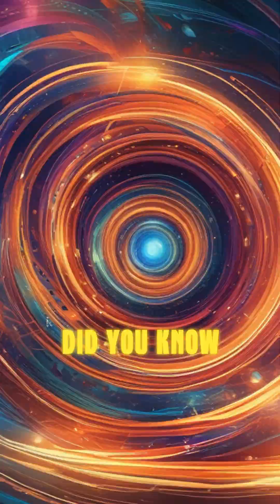The Hidden Wonders of Time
Time travel isn't just science fiction; it's a mind-bending reality. Did you know that astronauts aboard the International Space Station age more slowly than people on Earth? This phenomenon, known as time dilation, means that space travelers literally experience time differently. But it gets even crazier—according to Einstein's theory of relativity, if you travel at the speed of light, time would effectively stop for you. Imagine stepping into a spaceship, zipping around the cosmos, and returning to Earth only to find that decades have passed here while you barely aged a minute! And it's not just the speed that can warp time; even massive objects like planets and stars can bend time. On our very own Earth, the existence of black holes further warps our perception of time, creating regions where it slows down incredibly, pulling you into a gravitational labyrinth. So, next time you look at the clock, remember: time isn't as straightforward as the ticking hands. It's a complex and awe-inspiring phenomenon that continues to baffle scientists and spark imaginations. Who knows, maybe one day we'll all be able to hop aboard a time machine and explore the wonders of tomorrow!